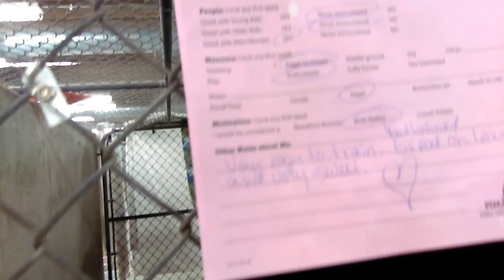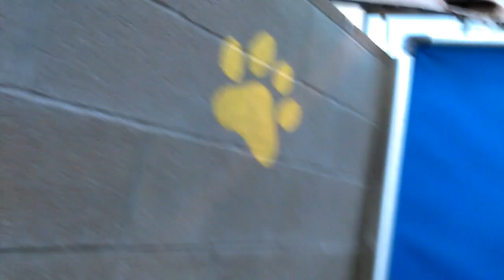Old film❤️Harry 7y A267243Adopted6-21-2017 havin fun in meet & greet yard at PACC shelter❤️5-31-2017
From JLB in fb 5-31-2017

❤️Harry 7y A267243Adopted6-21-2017  Pit Bull Terrier Mostly Brown-Black brindle body. Salt & Pepper front legs and all 4 paws. Some white on forehead & along nose bridge between eyes. Hopefully Enjoying A bit Of Time Outside Sniffing Around At Meet & Greet Yard At Pima Animal Care Center❤️4000 N. Silverbell Tucson AZ on 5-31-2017